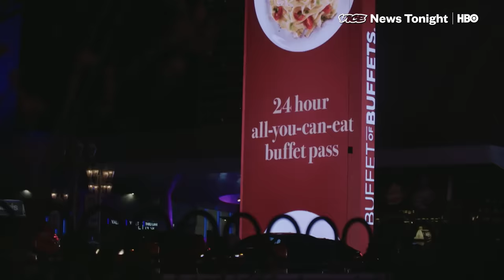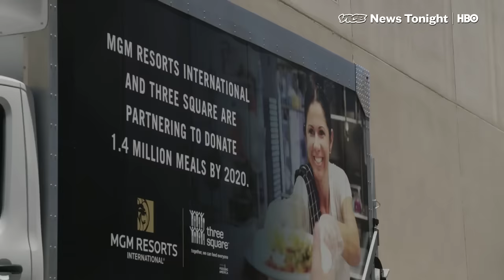Pigs Are Eating Las Vegas' Casino Leftovers and It's Saving the Planet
Las Vegas is known to be the city of excess, but after the party, someone has to clean up. And, in Vegas, that means figuring out how to deal with an overwhelming abundance of food waste.

MGM Resorts International, which owns most of the Vegas strip, has been trying to rebrand itself as sustainable. Their efforts seem to be working: in 2018, the U.S. EPA recognized their food recovery efforts by awarding them with a Food Recovery Challenge Award.

But can Vegas ever truly be sustainable? VICE News went to Sin City to find out.